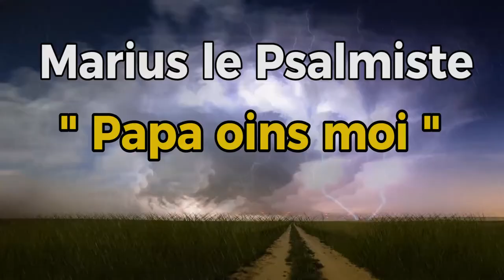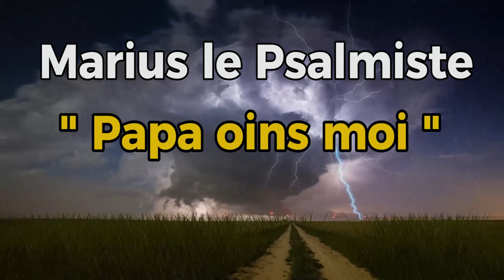Marius le Psalmiste "Papa oins moi "